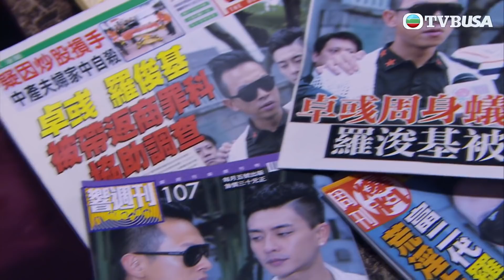點金勝手 | 玩女人肯定要除衫啦！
點金勝手 | 金融大鱷卓彧(黃宗澤)為求利益不惜踩鋼線耍手段，一直備受商業罪案調查科高度監視，卓彧沉迷金錢和權力遊戲忽略家人和朋友，妻子和良師先後因他離世，他毫無悔意，反而變本加厲，大舅周辛勇(黃智賢)身為商業罪案調查科人員誓要將他繩之於法，上司何雙怡(陳敏之)和下屬資雅(徐子珊)協力找尋證據，辛勇對資雅本寄望甚殷，視她為入室弟子，但資雅卻突然離職轉投卓彧的公司，先取得卓彧第二任妻子方明瑜(胡定欣)的信心，繼而幫助卓彧對付金融界女強人柴沛勛(江美儀)，資雅幾乎左右大局，卓彧的雄心壯志似被吞噬，充滿殺戮的金融戰場上，勝負最後誰來定奪……